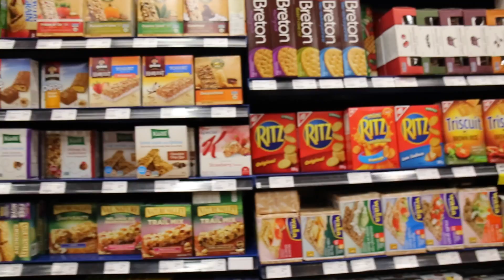Gilmore Girls Day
Heather celebrates Gilmore Girls day with donuts, pie, toquitoes and maybe pop tarts? If we can ever find them..